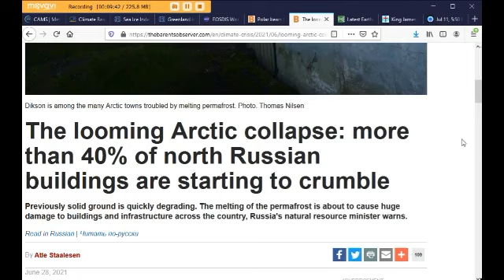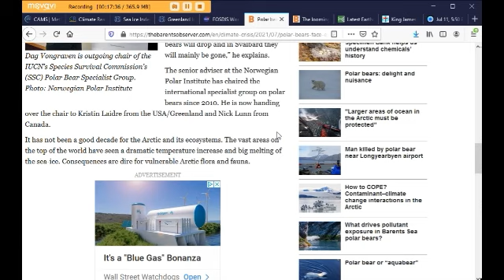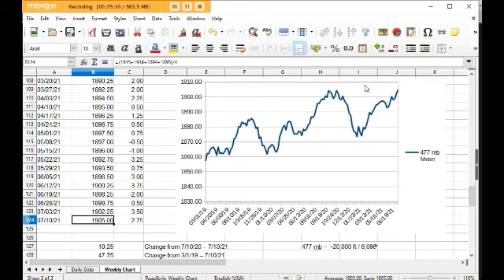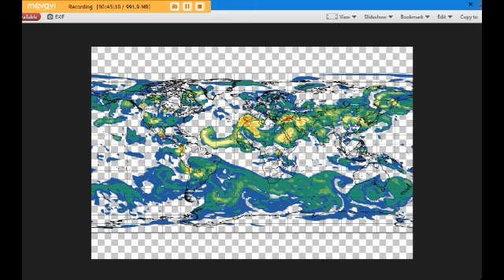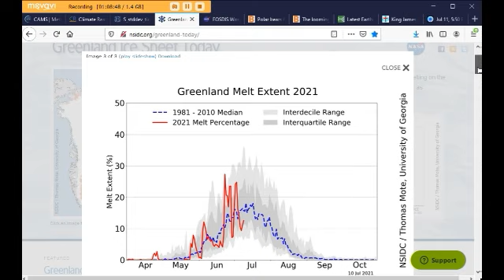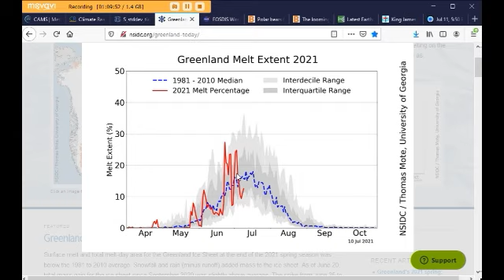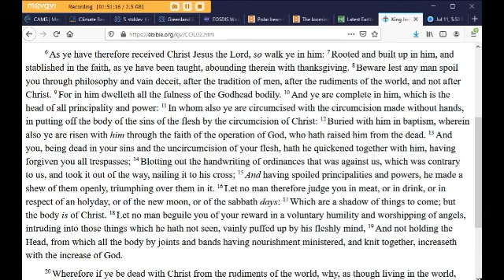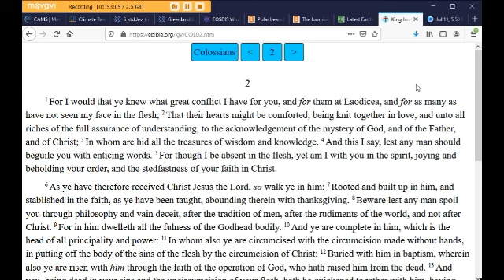Methane, Sea Ice & Climate Roundup with Margo (July 11, 2021)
Margo reviews methane data from CAMS & NOAA for Saturday, 7/10/21. She also shows the current state of the Arctic and Antarctic sea ice and looks at Climate Reanalyzer and recent earthquakes. Margo also shares two recent articles on the thawing permafrost in Russia and the coming extinction of Polar Bears in Svalbard and Arctic Russia.

Time is short - get your spiritual houses in order. God bless everyone.
Peace,
Margo